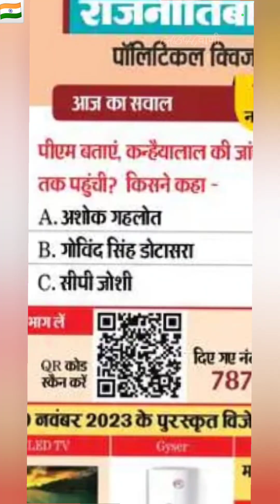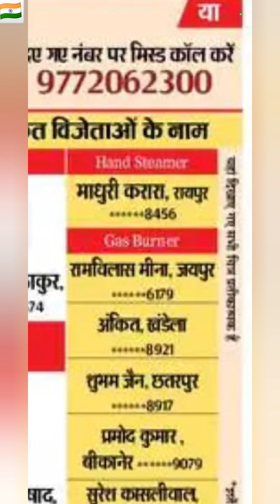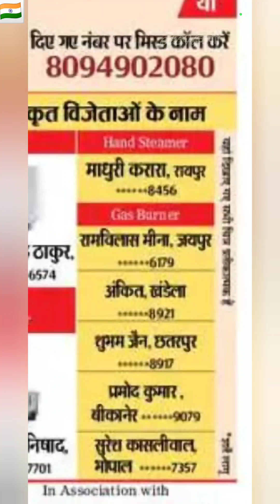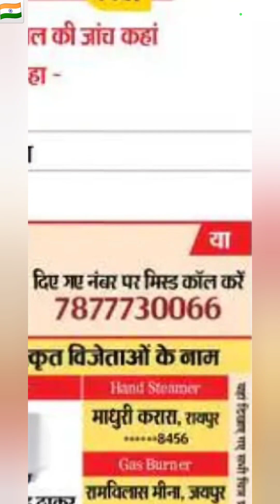दैनिक भास्कर राजनीतिबाज पॉलिटिकल क्विज 11 नवंबर 2023 | Dainik Bhaskar Political Quiz 11 November2023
दैनिक भास्कर राजनीतिबाज पॉलिटिकल क्विज 11 नवंबर 2023 || Dainik Bhaskar Political Quiz 11 November 2023

dainik bhaskar political quiz

dainik bhaskar political quiz in hindi

dainik bhaskar political quiz today

dainik bhaskar political quiz questions

dainik bhaskar political quiz answers

dainik bhaskar political quiz competition

dainik bhaskar political quiz questions and answers

dainik bhaskar political quiz answers today

dainik bhaskar political quiz winner today

dainik bhaskar political quiz kaise khele

bhaskar political quiz

bhaskar political quiz in hindi

bhaskar political quiz questions

bhaskar political quiz answers

bhaskar political quiz questions and answers

political quiz

political quiz questions

political quiz answers

political quiz questions 2023

political quiz in hindi

political quiz questions and answers

political quiz questions in hindi

political quiz for students

political quiz test

political quiz 2023

Dainik Bhaskar

Dainik bhaskar

Bhaskar Quiz

Bhaskar quiz

QUIZ

Quiz

bhaskar

bhaskar quiz

dainik bhaskar

dainik bhaskar today

latest

trending

current